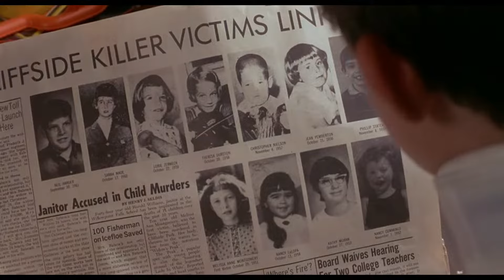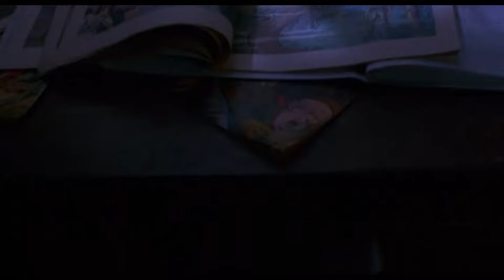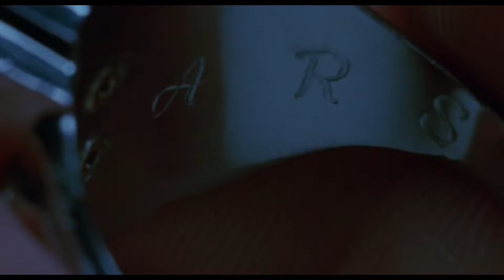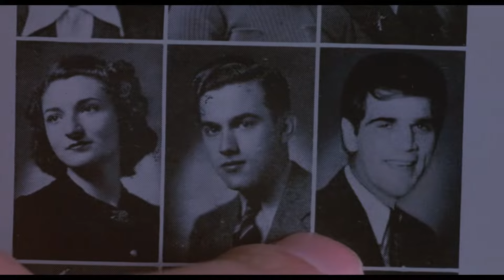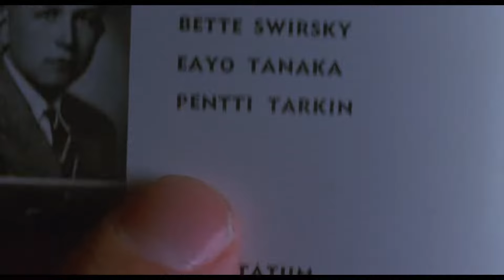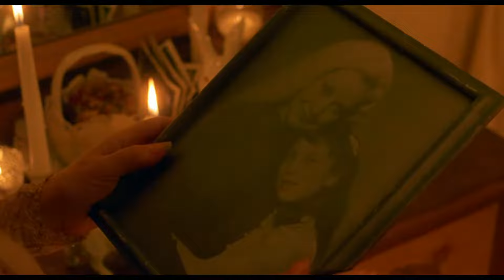Scarlatti - Film Italiano Completo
Genere Thriller del 1988 diretto da Frank LaLoggia.
Durante la festa di Halloween del 1962, Frankie viene rinchiuso per scherzo dai compagni nello spogliatoio della scuola. Qui gli appare il fantasma di una bambina uccisa anni prima.
Ritrovato dai suoi, Frankie è ripreso dalle sue allucinazioni telepatiche e determinato ad aiutare la piccola Melissa.  Gli capita così di trovarsi  in una vecchia casa dove abita una misteriosa donna vestita di bianco.

Cast: Lucy Lee Flippin, Katherine Helmond, Alex Rocco, Jason Presson, Renata Vanni, Lukas Haas, Angelo Bertolini, Len Cariou.

Elimineremo il video coperto da copyright, senza ricevere avvertimenti che potrebbero danneggiare il canale.
Grazie :-)